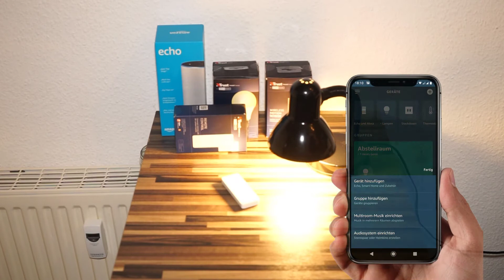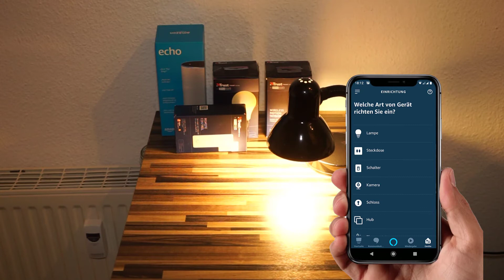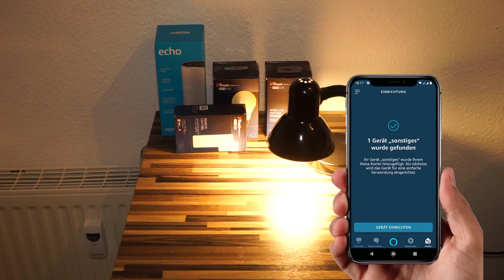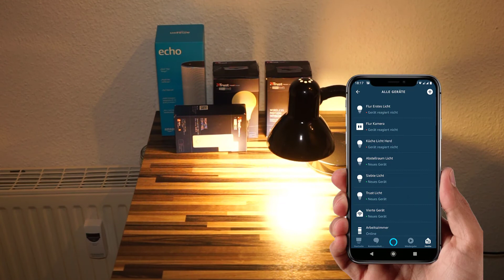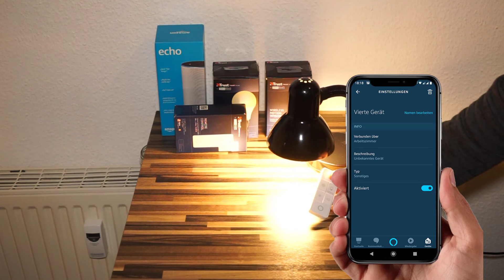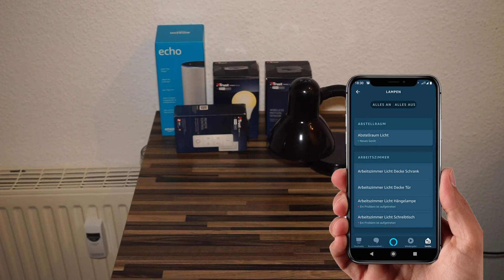SmartHome mit Amazon Echo Plus - 05 - Trust Zigbee Lampe mit Trust Remote Control UND Alexa steuern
In diesem Video zeige ich euch, wie ihr die Trust Smart Home Lampe und die Trust Smart Home Remote Control Fernbedienung so mit Alexa koppelt, dass ihr die Lampe sowohl über die Fernbedienung als auch über Alexa per App oder Sprache steuern könnt.

- Trust Smart Home Zigbee E27 Lampe dimmbar
- Trust Smart Home Zigbee Fernbedienung
- Amazon Echo Plus